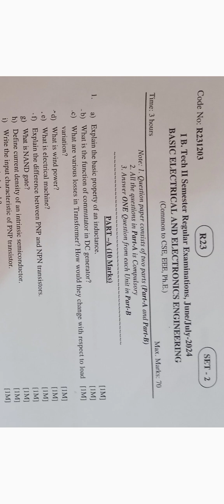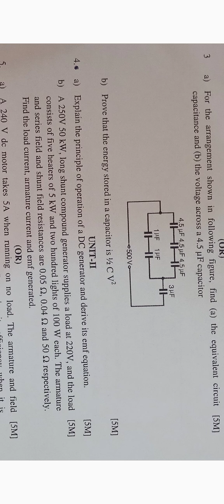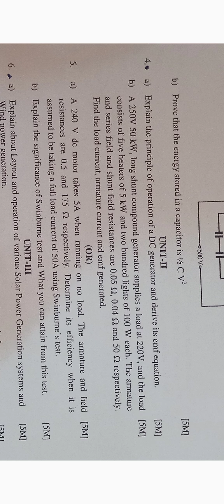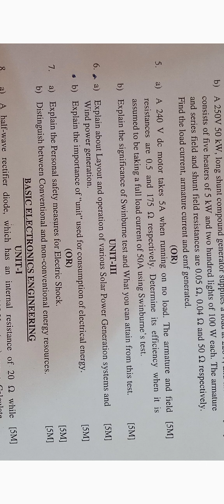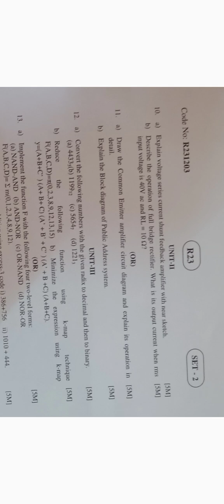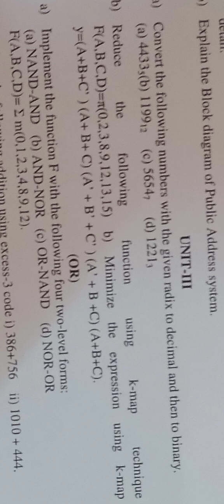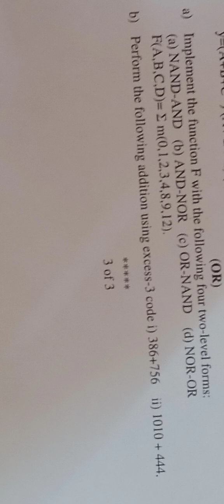jntuk r23 - basic electrical& electronics engineering - set2 common for 1st btech